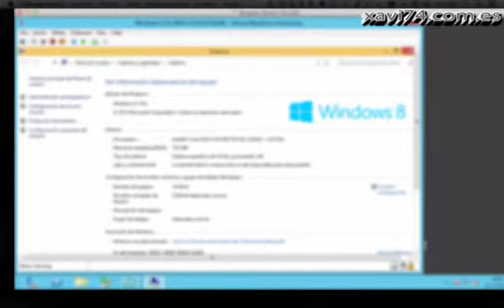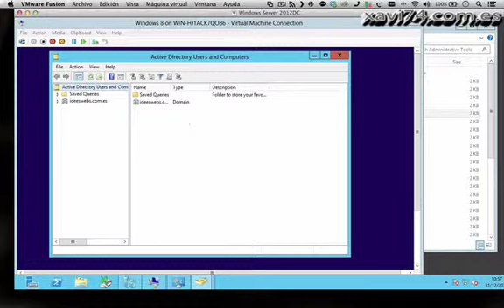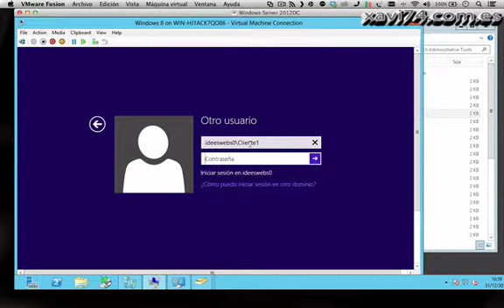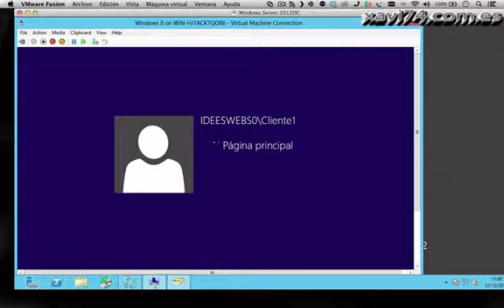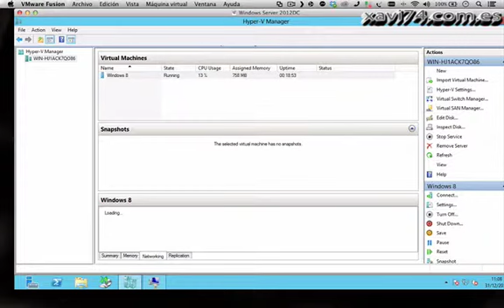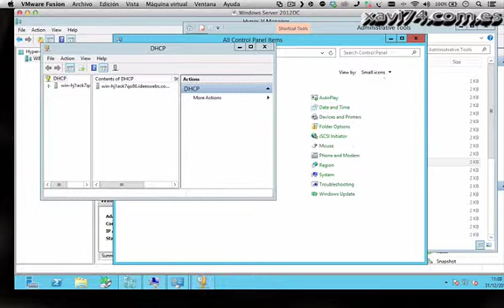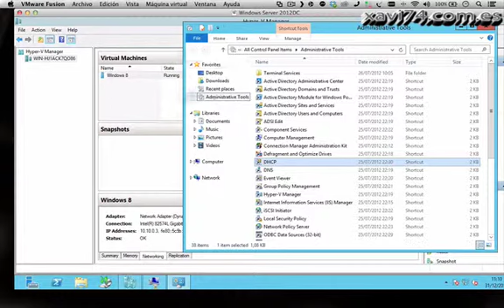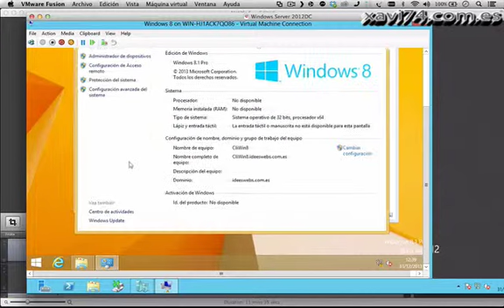Microsoft Hyper V Wmware Fusion 6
Una maquina virtual dentro de otra. Usaremos Windows 2012 server y un cliente windows 8.1